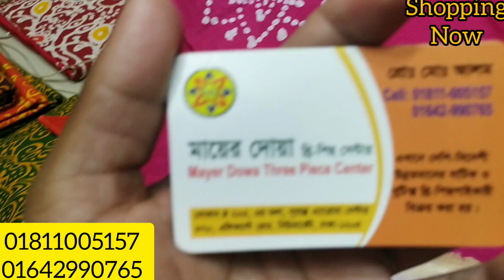পাইকারি দামে মারিয়া বাটিক থ্রী পিস কিনুন//Batik three piece collection and price///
মায়ের দোয়া থ্রি পিস সেন্টার

৩য় তলা

সারা বাংলাদেশের ডেলিভারিতে দেওয়া হয়।।।

jute katan_saree_collection
Rabeya nur_lifestyle
party_dress
পূর্নিমা_কালেকশন_পূর্নিমা_শাড়ি কালেকশন_পূর্নিমা